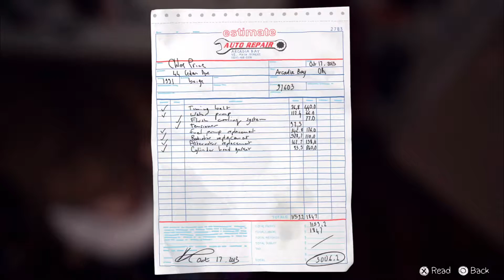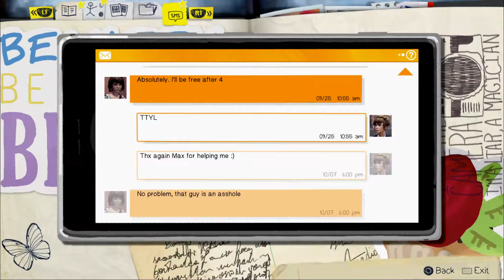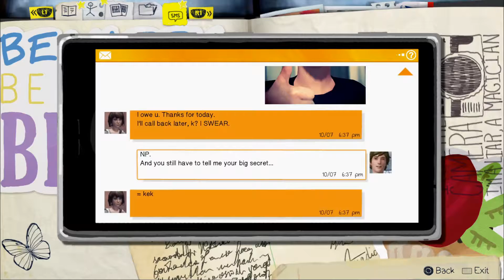Life is strangerer - Mediaman plays Life is Strange - part 2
Part 2 of my Life is Strange Lets Play. Will keep going until I'm done. Great game. Very thought provoking.